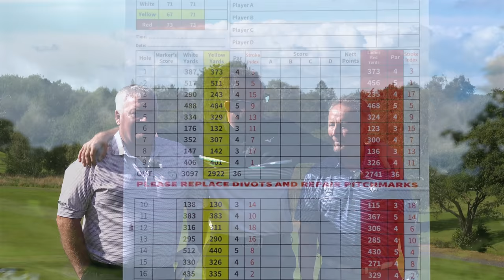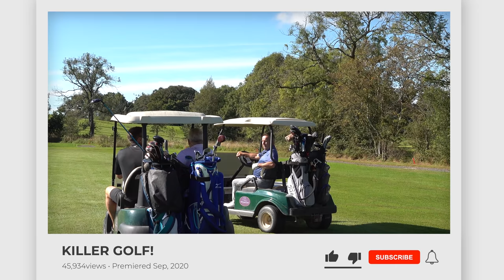BRUTAL GOLF GAME that makes for good viewing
In this video I play Killer Golf against Mr Barlow & Ebay Pete Johnson at Bentham Golf Club.
The rules are simple if a player wins the hole they have the choice of taking away 3 clubs from their playing partners. If two players win the hole they can take away 2 clubs from the losing player. If the hole is halved between all 3 players no clubs are taken away.
I am gaming  Mizuno JPX 921 forged irons, Mr Barlow is still using his custom fitted golf clubs from lynx & Ebay Pete has recently changed to Wilson irons.

Who will win this epic game?